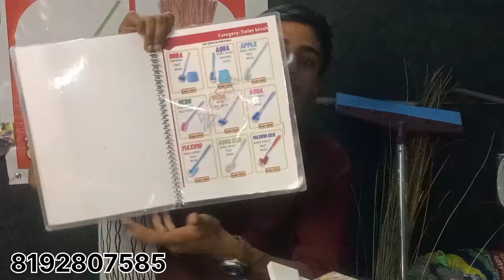ताबड़तोड़ कमाई वाला बिजनेस महीने की कमाई 1 लाख | WIPER MAKING BUSINESS | NEW BUSINESS IDEAS 💡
COMPANY NAME.   AGRA TRADERS TOTAL 8 BRANC .AGRA .SADABAD.FATYABAD.
FIRJABAD.BHA.HATRAS.BIJNOR.HASANPUR
.MAIN OFFICE LOCATION.AGRA BAGHWAN TALKIES NEARBY 📍

VIPER MAKING BUSINESS GROOM MAKING BUSINESS SCHOOL JHADU MAKING BUSINESS MOP MAKING BUSINESS LAGHU UDYOG BUSINESS EARN MONEY ONLINE Ghar baithe Paisa kaise kamae Apne Ghar per factory kaise lagaen chappal making business Dona making business new business Idea low investment business high profit business 2024 business new business idea 2024 wiper floor wiper lakadi viper wiper kaise banate hain jhadu kaise banate hain#झाड़ू मेकिंग बिजनेस फूल झाड़ू कैसे बनाएं वाइपर मेकिंग बिजनेस स्कूल मेकिंग बिजनेस माप मेकिंग बिजनेस न्यू बिजनेस आइडिया लघु उद्योग बिजनेस

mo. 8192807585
AGRA TRADERS.(AGRA)
business ideas,
business ideas for ।।।।

झाड़ू बनाने का BUSINESS,
How to Start Broomstick,
Broom making business,
झाड़ू बनाने का व्यवसाय कैसे शुरू करें,
कम लागत में शुरू करें झाड़ू बनाने का व्यापार,
How to Start a Broom Making Business,
Broom Making Business Idea
झाड़ू बनाने का बिज़नेस कैसे शुरू,
झाड़ू बनाने का बिजनेस करेगा मालामाल,
Broom Raw Material In Delhi
झाड़ू का कच्चा माल दिल्ली,
Broom Making Machine,
Phool Jhadu
Grass Broom business in hindi,
Grass Brooms at Best Price from Manufacturers
Jhadu business,
Broom business,
Broomstick business,
Broom making business,
Broom making,
Broom making business in india,
Broom making machine,
Broom manufacturing,
Broom manufacturing process,
Jhadu ka business,